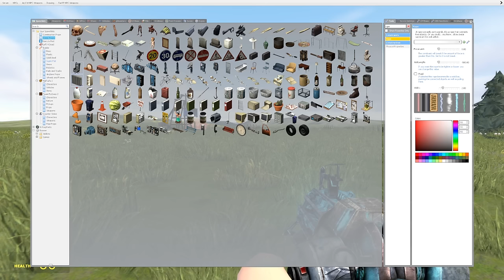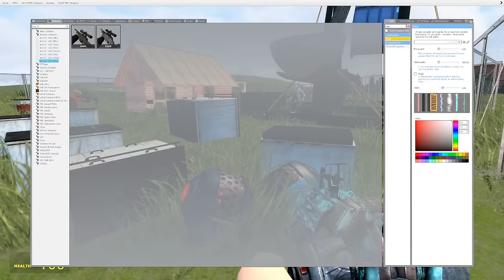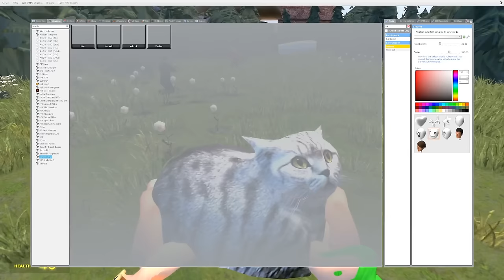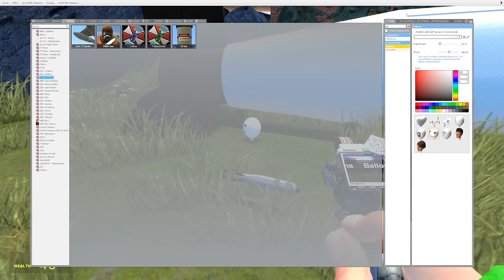Can SCP 096 Clones Break Into Our Fort in Garry's Mod?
🏠 Garry's Mod Gameplay where we see if SCP 096 Clones Can Break Into Our Fort in Garry's Mod? in Gmod Roleplay! Beautiful OB and His friends @SpyCakes and @Camodo2nd Have to build a fort to stop Poppy Playtime Chapter 3 from breaking in! Boxy Boo is the first to show up, can our Fort keep him out in Garry's Mod? This is Gmod Roleplay with Garry's Mod Gameplay and Forts!

About This Garry's Mod Gameplay:
Garry's Mod is a versatile physics sandbox game where creativity knows no bounds. Join us in this exciting sandbox world where you can roleplay, build, and create amazing stories with friends. Every gameplay is a new adventure in Gmod!